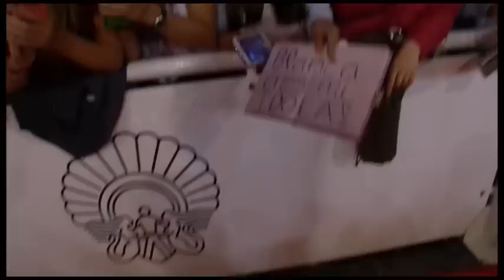Alfombra Roja ''Mi Gran Noche'' (S.O.) - 2015